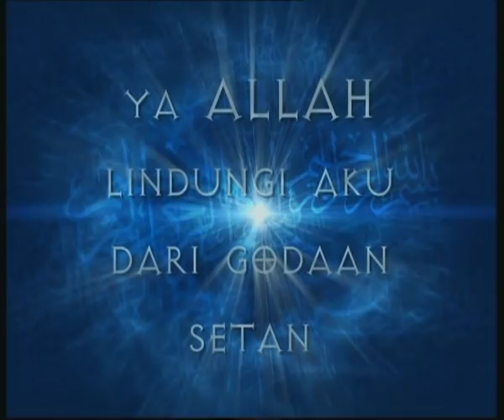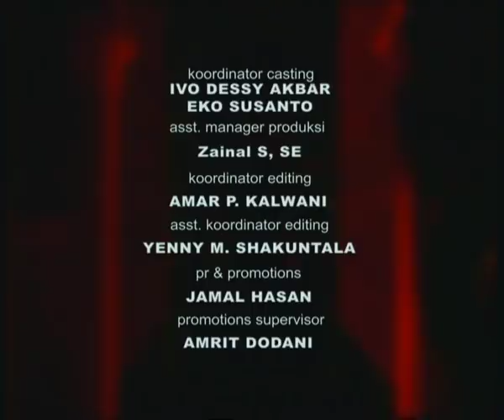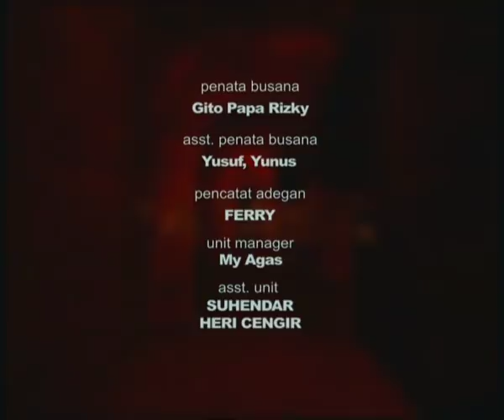Taubat - Episode 06 Ibu Ku Seorang Pembunuh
Pembawaannya yang tenang dan jarang bicara, ditambah kharisma dan usianya yang muda, membuat Ustadz Dafa disegani. Gaya berpikirnya moderat dan maju. Selain menjadi ulama, Ustadz Dafa juga seorang pengusaha muda. Dia pemilik studio kaligrafi yang memiliki jaringan usaha luas. Banyak gadis cantik yang memburunya. Tapi Ustadz Dafa cenderung menutup diri dari "tawaran cinta" karena trauma atas masa lalunya.

Seiring perjalanan waktu, kehidupan cintanya ikut berubah. Ustadz Dafa berkenalan dengan gadis cantik dan alim bernama Najwa. Perempuan santun ini sukses mengubah paradigmanya tentang arti cinta sesungguhnya.

Sebagai ustadz, Dafa banyak menjumpai orang-orang yang terlena dalam dosa, mulai dari pengusaha yang tamak oleh harta, pelaku kriminal, hingga pemuja ilmu gaib. Ada yang akhirnya bertaubat, ada pula yang mati dengan membawa dosa.

Penasaran? Ikuti kisah Ustadz Dafa dalam sinetron Taubat Indonesia!

Pemeran:
Primus Yustioso
Indah Kalalo